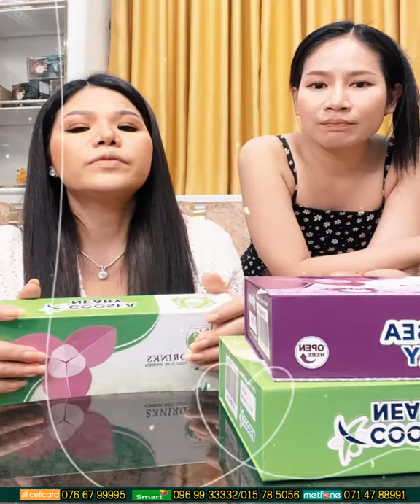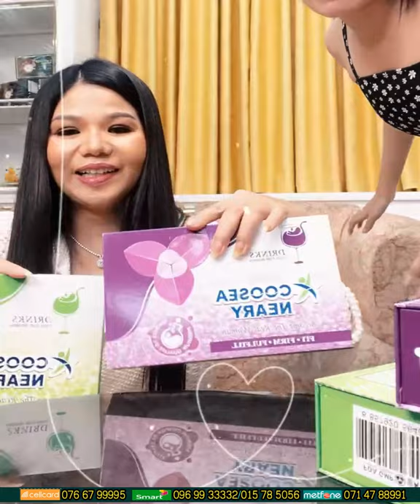អស់បញ្ហារោគស្ត្រី ឱ្យស្ត្រីមានភាជជឿជាក់ | Ah Nita សម្រស់ធម្មជាតិ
អស់បញ្ហារោគស្ត្រី ឱ្យស្ត្រីមានភាជជឿជាក់
រាជនីក្រមុំ ប្រើល្អបំផុតសម្រាប់ស្ត្រីនៅលីវ អ្នកមានគ្រួសារ និងស្ត្រីចំណាស់ដែលអស់រដូវ
✅ជួយឱ្យដើមទ្រូងតឹងណែនមិនយារធ្លាក់
 ✅ជួយឱ្យវិលទៅរកភាពក្រមុំសាជាថ្មី (បន្តឹងទ្វាមាស)
 ✅ជួយកាត់បន្ថយជាំឈាម និងមុនអរម៉ូន
 ✅ការពារមហារីកមាត់ស្បូន
 ✅ជួយឱ្យឈាមរត់បានស្រួល
 ✅ជួយឱ្យមានភាពជឿជាក់ជាមួយដៃគូ
 ✅ជួយបំបាត់ស្ត្រេស អារម្មណ៍ស្រស់ថ្លា